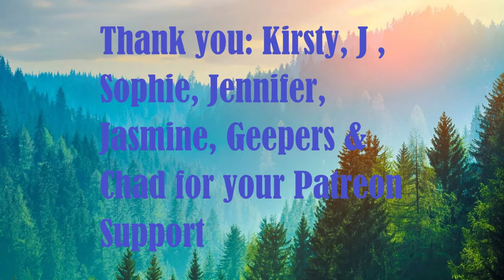Day 1752 | Ep 29: 5 Sets of #22​ Push Ups Challenge for Mental Health UK | 5,149 Days To Go!